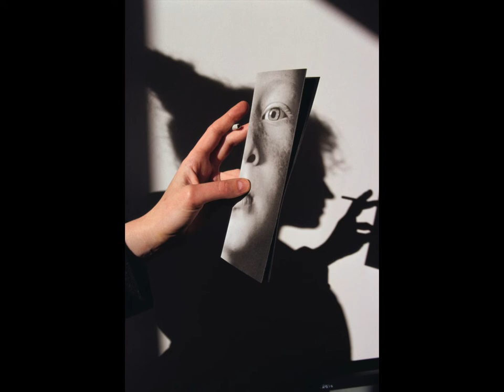Must Know Photographer: Gueorgui Pinkhassov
A profile on Russian photographer Gueorgui Pinkhassov.

My Must Know Photographer series is a short introduction to incredible photographers who might not be widely known, but definitely should be!